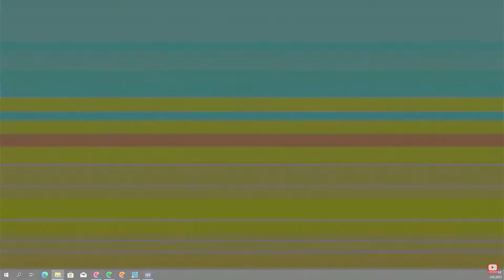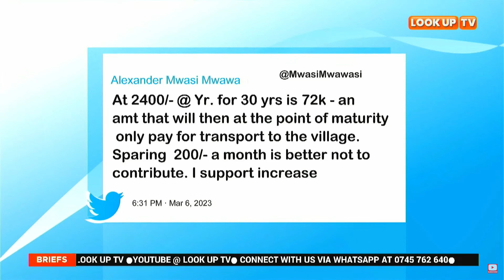We encoruage you to save as much as possible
Dr. Christopher Khisa, a PR and Communications Manager at NSSF and Evans Ombui, the Manager Registration and Collections NSSF  disect the matters surrounding the increased contributions for NSSF.